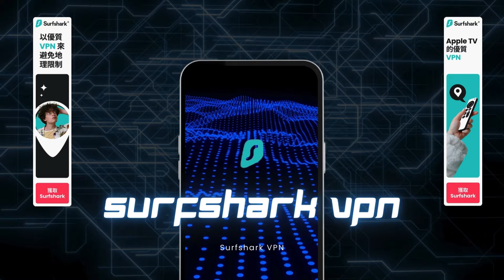升旗易普通話頻道【中國年青人報復性存錢？】大陸前景不明朗，年青人感覺到被政府騙了，現在終於覺醒！報復性存錢就是報復政府！